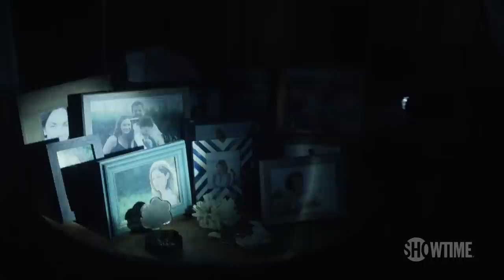Watch Showtime's The Affair Season 5 Trailer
Anna Paquin joins The Affair's final season as adult Joanie, the daughter of Alison (Ruth Wilson) and Cole (Joshua Jackson). The clip shows Joanie struggling to ensure she doesn't grow into her mother in an unknown time in the future. Meanwhile, Noah (Dominic West) is struggling to redeem himself once and for all and Helen (Maura Tierney) is still struggling with her addiction to her ex. The Affair Season 5 premieres August 25 on Showtime.